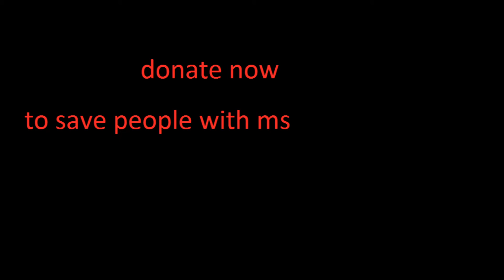donate to ms australia and do the readathon